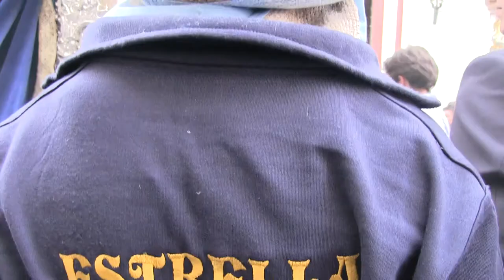María Stma. de la Estrella (Banda de Música Maestro Dueñas)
"Hermandad del Cautivo"
(Sanlucar de Barrameda) 13/4/2017
   Jueves Santo.